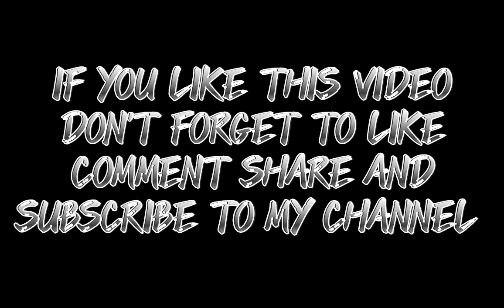DIY SILVER GLITTERY SHOES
Assalamualikum

These are the old shoes that I have been using since many days and now I have renewed it at just only ₹30

Now it is  looking new and expensive

I suggest you try these DIY shoes at a very low price and make your shoes look so beautiful